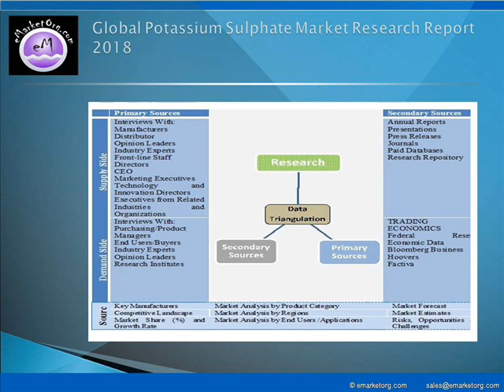Potassium Sulphate Market Emerging Trends, Revenue and Industry Growth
Browse the Complete Potassium Sulphate Market Report with comprehensive Table Of Contents @

The major companies in this report including
K+S Group
Tessenderlo Group
Compass Minerals
SQM
YARA
Rusal
Sesoda
Guotou Xinjiang LuoBuPo Potassium Salt
Qing Shang Chemical
Migao Group
Qinghai CITIC Guoan Technology